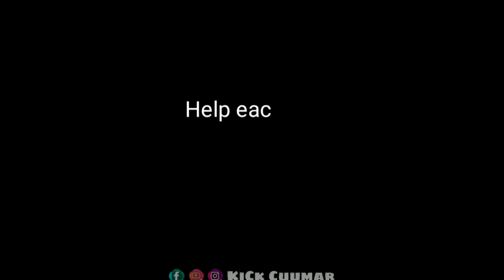Be the man love yourself cook yourself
Be the man love yourself
Cook yourself
Be real
Be you
I'm not really single
I'm dating myself
I take myself out to eat
I buy myself clothes
I love me
I'm awesome😊